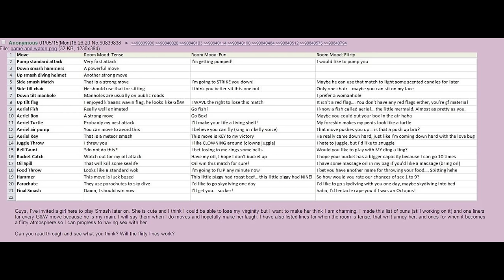Roasting Every Super Smash Bros. Character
This was supposed to be a quick video I don't know what the heck happened.

Thanks to members of the Moist Esports Smash team for help with this video:

0:00 Mario
1:23 Donkey Kong
2:03 Link
2:53 Samus/Dark Samus
3:42 Yoshi
5:00 Kirby
5:57 Fox
7:15 Pikachu
7:54 Luigi
9:10 Ness
9:51 Captain Falcon
10:44 Jigglypuff
11:22 Peach/Daisy
12:22 Bowser
12:59 Ice Climbers
13:42 Sheik
14:37 Zelda
15:19 Dr. Mario
16:14 Pichu
16:54 Falco
18:21 Marth
18:34 Lucina
19:16 Young Link
19:36 Ganondorf
22:08 Mewtwo
24:51 Roy
26:03 Chrome
26:44 Mr. Game and Watch
27:49 Meta Knight
29:08 Pit/Dark Pit
30:32 Zero Suit Samus
31:34 Wario
33:13 Snake
35:32 Ike
36:12 Pokemon Trainer
37:48 Diddy Kong
39:18 Lucas
39:45 Sonic
40:26 King DeDeDe
41:09 Olimar
41:41 Lucario
42:35 ROB
43:38 Toon Link
44:50 Wolf
45:03 Villager
46:00 Mega Man
47:26 Wii Fit Trainer
48:13 Rosalina & Luma
50:47 Little Mac
51:28 Greninja
53:23 Mii
55:23 Palutena
59:50 Pac-Man
1:01:21 Robin
1:02:24 Shulk
1:03:46 Bowser Jr./Koopa Kids
1:05:10 Duck Hunt
1:06:36 Ryu/Ken
1:07:42 Cloud
1:10:24 Corrin
1:11:47 Bayonetta
1:13:15 Inkling
1:14:20 Ridley
1:16:19 Simon/Richter
1:17:20 King K. Rool
1:18:10 Isabelle
1:18:47 Incineroar
1:23:15 Piranha Plant
1:24:16 Joker
1:25:16 Hero
1:26:04 Banjo Kazooie
1:27:20 Terry and Byleth
1:27:55 Min Min
1:30:33 Steve
1:32:09 Sephiroth
1:33:43 Pyra/Mythra
1:37:34 Kazuya
1:39:11 Sora
1:42:58 The Final Character